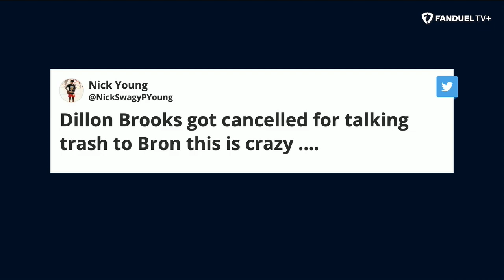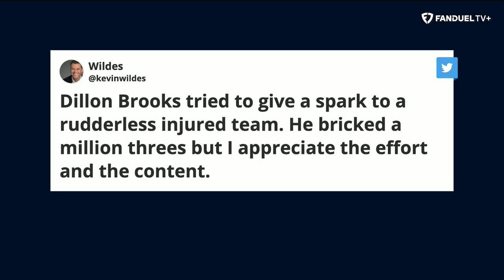Dillon Brooks Next NBA Team After Grizzlies Departure? | Run It Back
The Memphis Grizzlies said they will move on from Dillon Brooks after a whirlwind season. Where will Dillon Brooks play next? Michelle Beadle, Shams Charania, Evan Turner, Chandler Parsons and Eddie Gonzalez discussed Dillon Brooks future on the latest episode of 'Run It Back' on FanDuel TV.